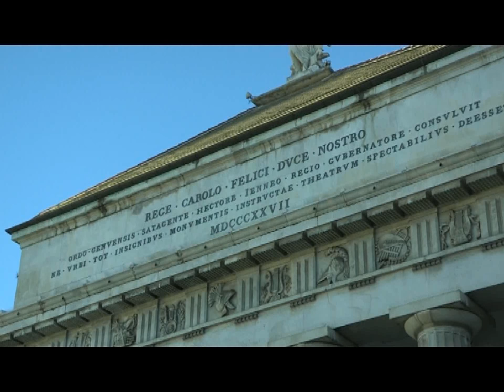GENOVA VEDE AUMENTARE I TURISTI RUSSI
In Liguria sono tornati anche i turisti russi. Inoltre i motori di ricerca russi vedono aumentare le richieste relative a Genova